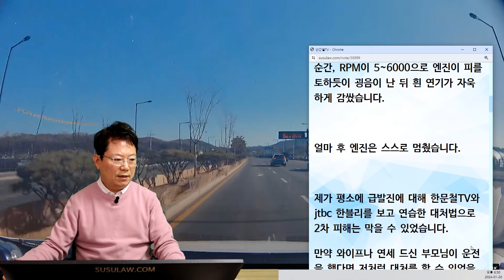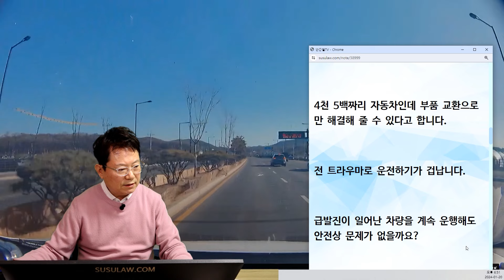20924회. 엔진이 피를 토하듯이 굉음이 난 뒤 흰 연기가 자욱하게, 한문철 영상을 보고 연습한 대처법으로 2차 피해는 막을 수 있었습니다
62989
240120 토 생방송
유턴차로로 차로변경하는데 굉음나면서 연기남

토요일 근무 후 집에 가는 도중 2차선에서 1차선으로 차선 변경 후 엑셀이 안 먹는 걸 확인했습니다.

RPM이 점점 올라가는 걸 본 후 기어를 중립 N으로 변경했습니다.

순간, RPM이 5~6000으로 엔진이 피를 토하듯이 굉음이 난 뒤 흰 연기가 자욱하게 감쌌습니다.

얼마 후 엔진은 스스로 멈췄습니다.

제가 평소에 급발진에 대해 한문철TV와 jtbc 한블리를 보고 연습한 대처법으로 2차 피해는 막을 수 있었습니다.

만약 와이프나 연세 드신 부모님이 운전을 했다면 저처럼 대처를 할 수 있었을까요?

인젝터 4개 교환하고 난 후 운행 중 배기가스 점검, 엔진 경고등이 떠서 전화하니 다시 입고하라고 해서 22일날 DPF 관련 부품 교환 예정입니다.

00자동차 본사측은 법을 운운하면서 수리만 해 줄 수 있다고 합니다.

4천 5백짜리 자동차인데 부품 교환으로만 해결해 줄 수 있다고 합니다.

전 트라우마로 운전하기가 겁납니다.

급발진이 일어난 차량을 계속 운행해도 안전상 문제가 없을까요?